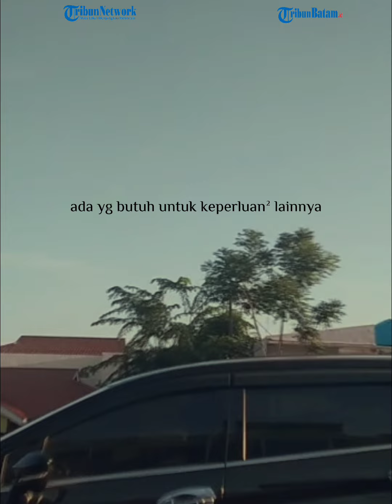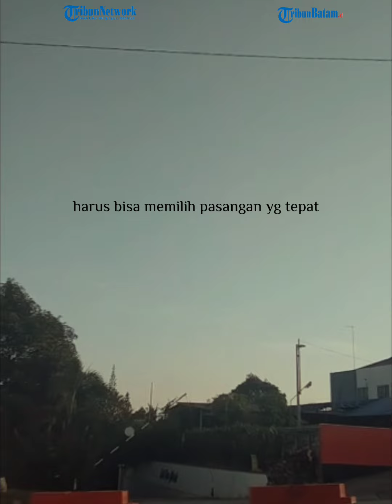CERITA SEBELUM TIDUR - Who Am I ? Part 14, "Kapan Nikah?"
Menikah Bukan sesuatu yang dianggap enteng atau disepelekan. disaat orang-orang tanya kapan nikah? dan bilang cepetan cari calonnya! Tunggu apalagi sih buat Nikah?? Jangan Pilih-Pilih deh.

Mungkin, voice ini merupakan sepenggal cerita dari orang yang sedang merasakan apa arti dirinya dalam perjalanan hidup. semoga apa yang tersuarakan disini dapat mewakilkan perasaan hati.

Part 14, "Kapan Nikah?"

Btw nih, untuk menemani malam minggu yg syahdu, kami akan suguhkan konten ini setiap Sabtu jam 9 malem. yang mau sharing pengalaman dan kisah lika liku kehidupan ataupun sambatan duniawi boleh ya, silahkan dm admin, Insya Allah jika memang admin sanggup mendeskripsikan akan admin garap dan coba narasikan setiap malem minggunya.

Happy listening Tribuners